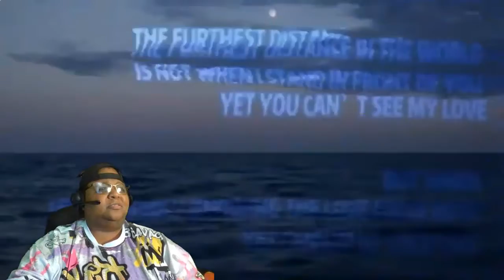ASTRO JVCKSON ft. LECADE - CANT BREATHE (Official Visualizer) REACTION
Music Credit
Song                                           CANT BREATHE
Artist                                           ASTRO JVCKSON
Album